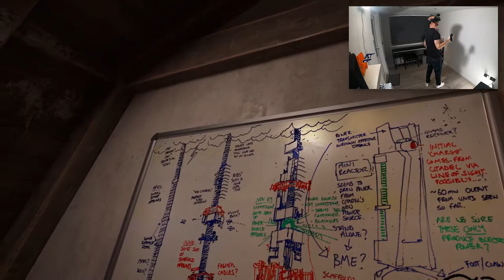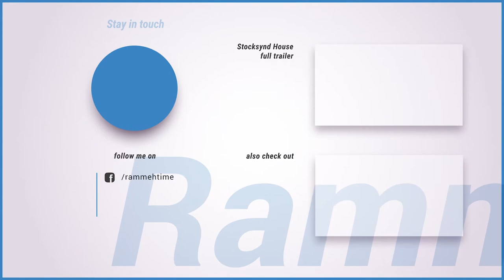Being thankful for VR in Half-Life Alyx - Part 1 | Valve Index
Don't really need to say much but this is one of the greatest games to ever be created in VR.

Did I mention I made a game? Its called Stocksynd House and you can check it out here: